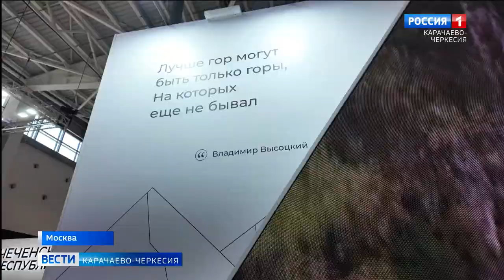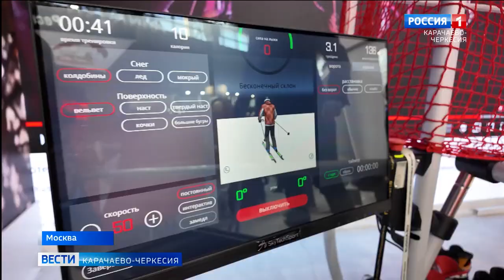Рашид Темрезов: выставка достижений продемонстрировала всему миру богатое культурное наследие России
В Москве прошла торжественная церемония награждения участников международной выставки "Россия". Работа крупнейшего форума последних лет началась 8 месяцев назад и помогла 18 миллионам посетителей ВДНХ и огромному числу телезрителей лучше узнать обо всех регионах страны. При подведении итогов был отмечен вклад федеральных министерств, краев, областей, республик, а также крупных компаний в подготовку уникальной выставки.
Глава региона Рашид Темрезов поблагодарил Оргкомитет «России» за вручённую награду и оценку работы республиканской команды, которая на протяжении нескольких месяцев наполняла экспозицию новым интересным содержанием. Он также выразил слова благодарности Президенту России Владимиру Путину за инициативу проведения выставки и возможность показать всем гостям самобытную культуру, достижения и потенциал Карачаево-Черкесии.